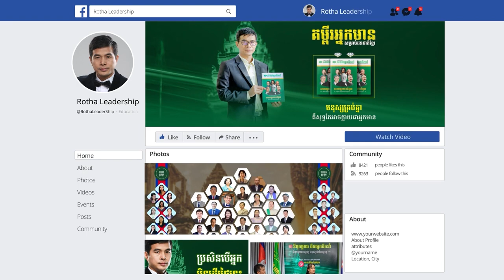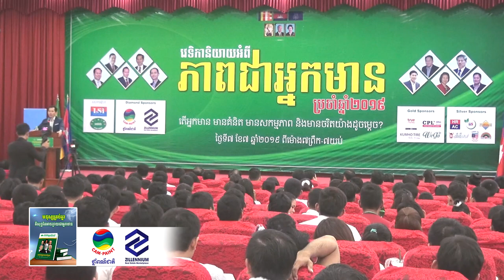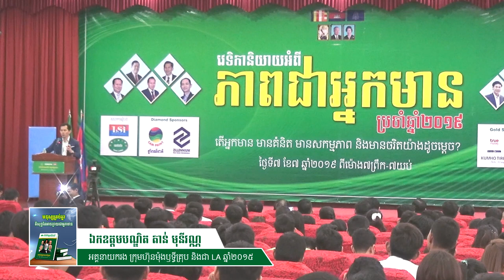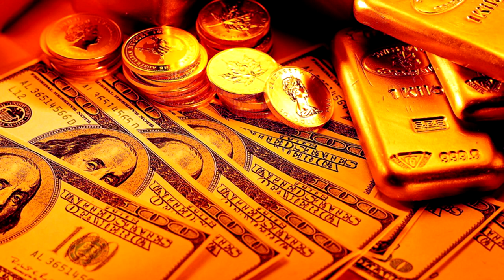អំពើល្អរបស់មនុស្ស ទើបបង្កើតក្ដីសុខឱ្យមនុស្ស - ឯកឧត្ដមបណ្ឌិត តាន់ មុនីវណ្ណ (7 7 2019)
📚សៀវភៅស្រាវជ្រាវភាពជាអ្នកដឹកនាំ📚
១. សៀវភៅភាពជា CEO (5$)
២. សៀវភៅភាពជាអ្នកដឹកនាំ (10$)
៣. សៀវភៅភាពជាអ្នកមានកំពូល (30$)
☎️​ ទំនាក់ទំនងទិញសៀវភៅ៖ ០៦៩ ៣១ ៤២ ៩៣ / ០១១ ៩៥៥ ៨៤២
សូមអរគុណសម្រាប់ការទស្សនា ខ្ញុំព្យាយាមបន្ថែមវីឌីអូមេរៀនល្
អដើម្បីជាធម្មទាន។  --- សូមអរគុណ!!! ---